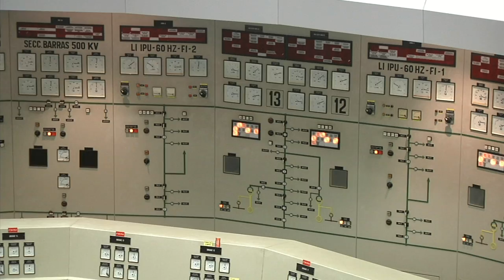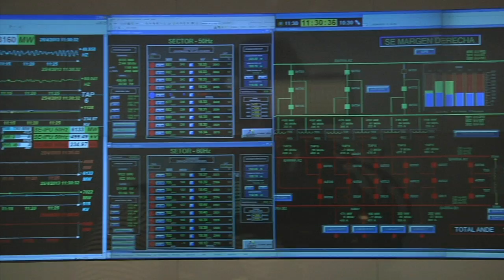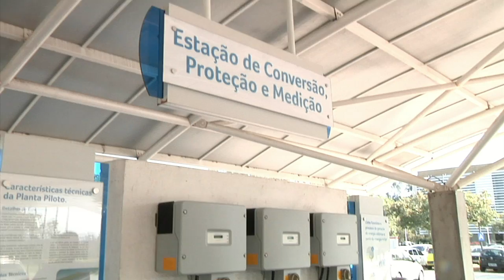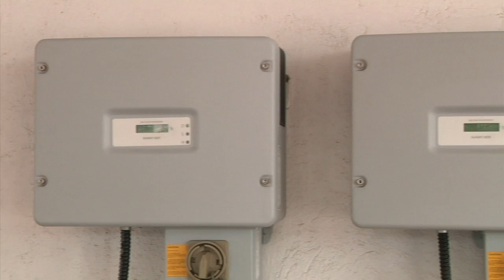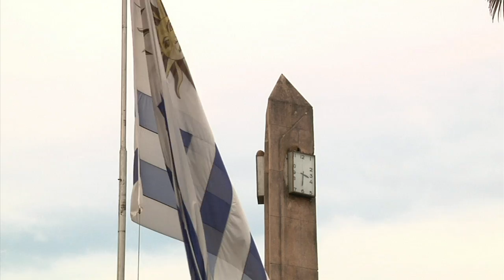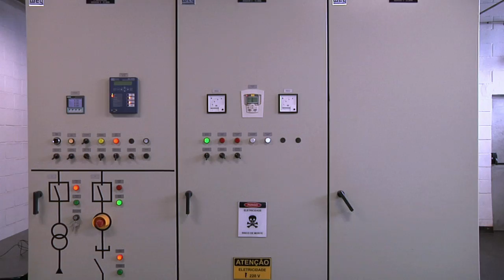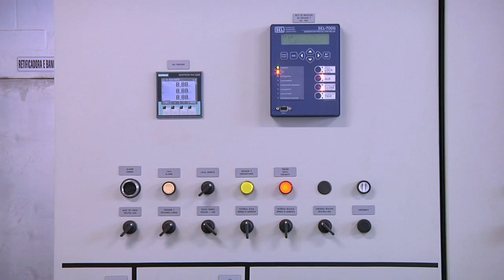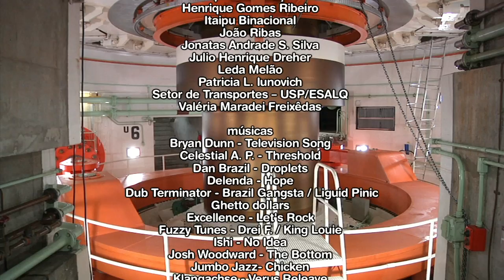Especiais TV USP - Fontes Renováveis de Energia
A equipe da TV USP rodou mais de 10.000 km para mostrar a você projetos brasileiros de geração de energia que tomam como base fontes renováveis.